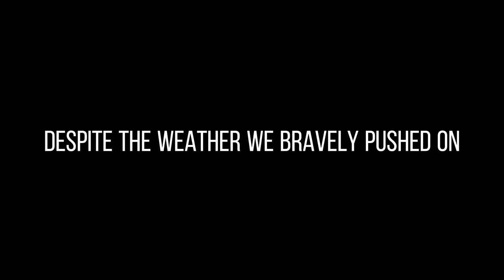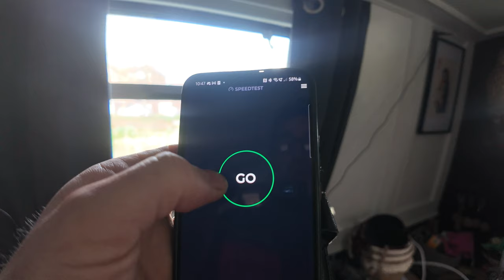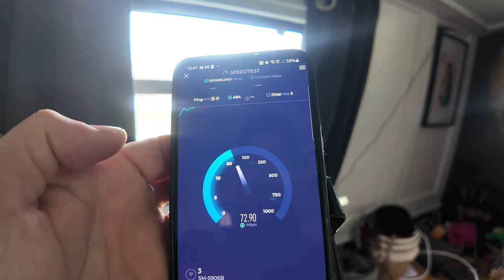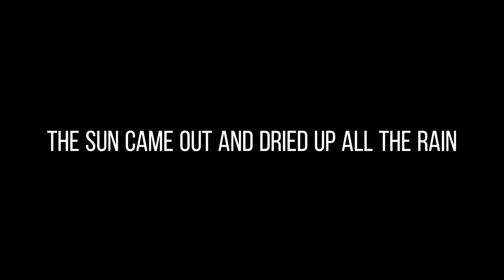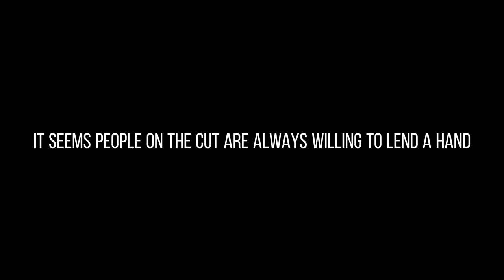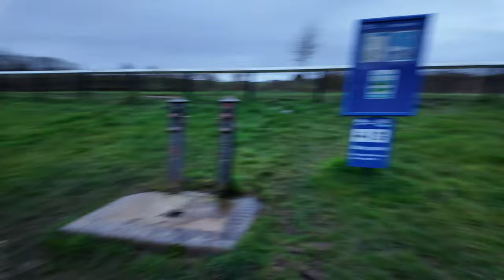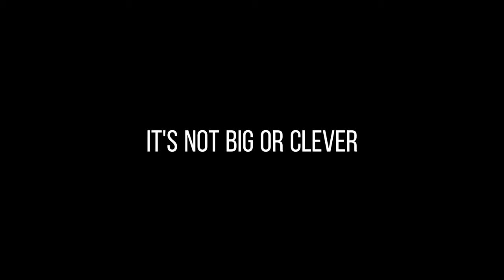ONWARDS! We stumble our way along the Grand Union | Episode 4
Spincycles & Bicycles | Episode 3

We are Lindsay and Paul, we sold our house in London to live on a Narrowboat. We decided to share our experiences and adventures becoming continuous cruisers on the UK canal system with our narrowboat INGA and our two doggies Buddy and Nelly.

Out of another tunnel this time a little longer than last one ( still as creepy!). and we ended up nr Milton Keynes
‘‘Twas a bit windy and while trying to get a toilet pump out we got caught in some brambles and although Lindsay did a fantastic job of saving the bikes from crashing in the canal she missed the ladder/gangplank and it went float on softly in the marina but alas not able to grab it ( grrrr)

Ventured into Milton Keynes to grab a EE data sim as we had a new WiFi system being delivered by Hero Hayley

New WiFi was fabulous!!

And we only Moored up near a Waitrose !!

Of course we had to go for a shop as provision were needed, but who’s idea to bring the hounds 🤪

Leighton buzzard here we come!!